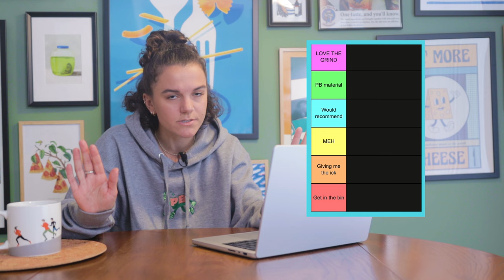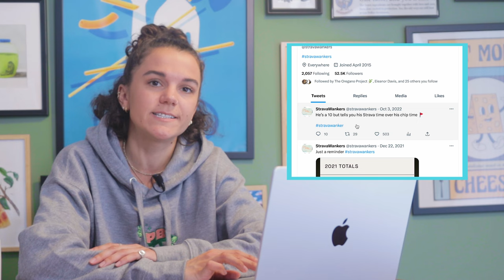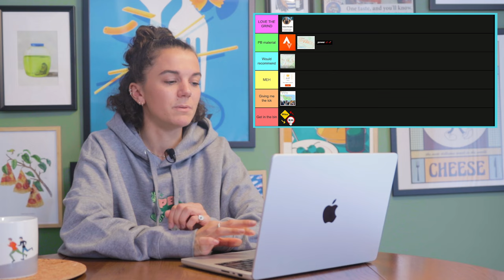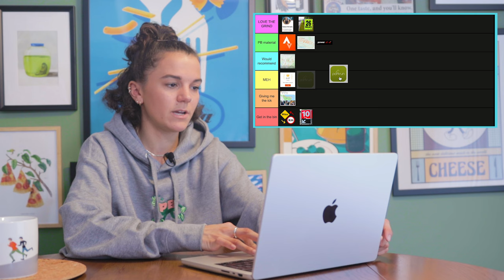The Ultimate Runners Tier List - Controversial?!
This one could cause a few arguments but I am here for it, in todays video I go through everything we runners do/use and rate it on my very own tier list. Do I think Parkrun is all it's cracked up to be, do I want to put super shoes in the bin? Well watch the vide and find out!